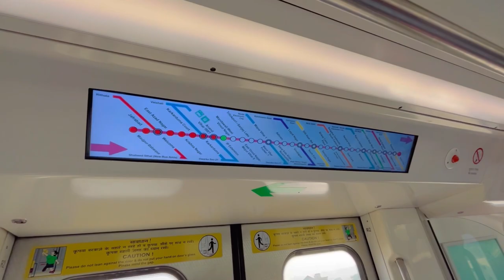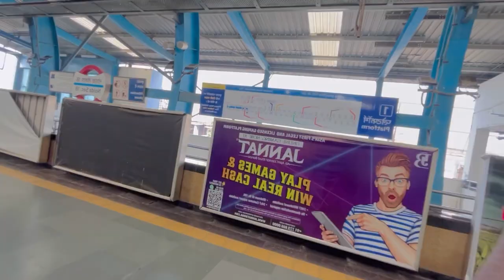First time meets PM modi😱😱|| Madame Tussaud’s || Shahrukh vlog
Don't Forget To 👉Comment On My Video It's Motivate Me For Next Video And Please
If you have Any Contents❤️

noida dif mall snow world
smaaash noida dlf mall of india
smaaash noida dif mall of india price
noida me dif mall
noida social dif mall
smaaash noida dif mall of india new year party
fun city noida dIf mall
snow world noida dif mall price